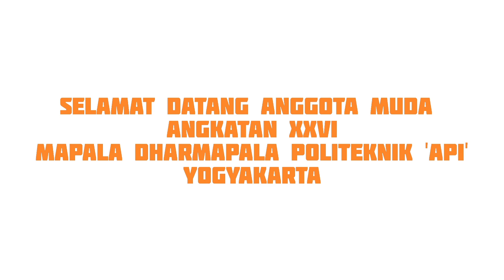Pelantikan Anggota Muda MDP API Yogyakarta Angkatan XXVI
Acara pelantikan anggota muda angkatan 26 mapala dharmapala politeknik API yogyakarta 2022